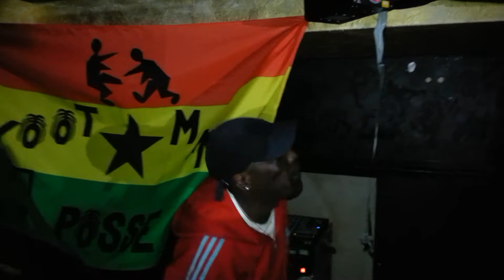Yootman Ls King Solomon pt6 14.5.15 @Club Nine Four.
Original dubplate from the vaults.